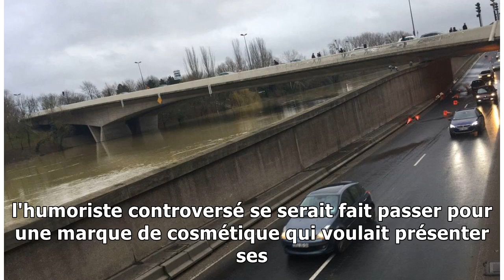Dieudonné joue la provocation après avoir piégé deux salles de spectacle nordistes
Le polémiste louerait des espaces en mentant sur le spectacle et en n'informant les spectateurs qu'à la dernière minute par SMS. ABACA Un centre culturel à Roubaix et une salle privée de réception à A...